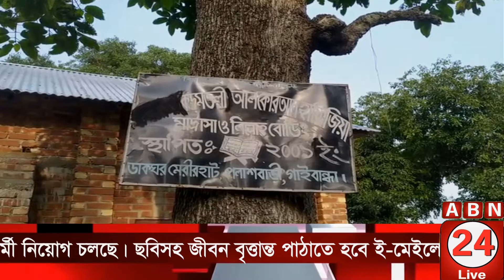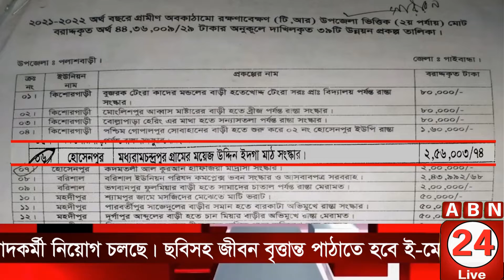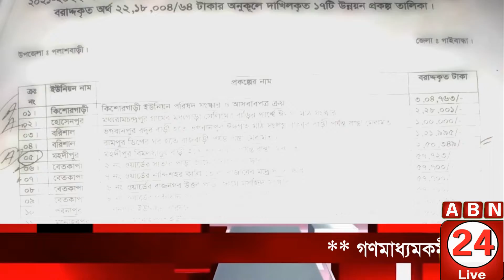পলাশবাড়ীতে স্বাক্ষর জ্বাল করে বরাদ্ধকৃত টাকা আত্মসাতের অভিযোগ পিআইও রেজাউল করিমের বিরুদ্ধে - পর্ব-০১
গাইবান্ধার পলাশবাড়ীতে প্রকল্প সভাপতিদের স্বাক্ষর জ্বাল করে বরাদ্ধকৃত টাকা আত্মসাতের অভিযোগ পিআইও রেজাউল করিমের বিরুদ্ধে ( পর্ব-০১ )

গাইবান্ধার পলাশবাড়ীতে মসজিদ,মন্দির, মাদ্রাসা, ঈদ গাঁ মাঠ ও এতিমখানা সহ টিআর সাধারনের প্রায় ৬৭ লাখ টাকার বিভিন্ন উন্নয়নমুলক প্রকল্পের সংশ্লিষ্ট প্রকল্প সভাপতিদের স্বাক্ষর জ্বাল করে বরাদ্ধকৃত টাকা আত্মসাতের অভিযোগ উঠেছে  পিআইও রেজাউল করিমের বিরুদ্ধে। এছাড়া ত্রান ও দুর্যোগ মন্ত্রনালয়ের বরাদ্ধকৃত অর্থে বাস্তবায়িত সকল প্রকল্পের অর্থ ছাড়ে শতকরা দশ টাকা হারে ঘুষ নেওয়ারও অভিযোগ রয়েছে এই পিআইও'র বিরুদ্ধে।